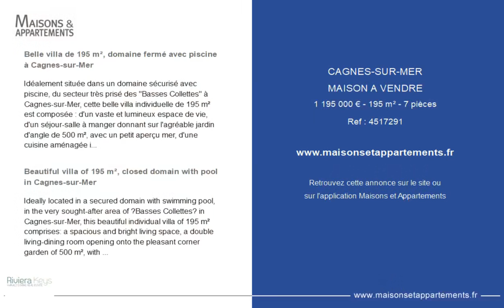CAGNES-SUR-MER - MAISON A VENDRE - 1 195 000 € - 195 m² - 7 pièce(s)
Référence : 4517291

Belle villa de 195 m², domaine fermé avec piscine à Cagnes-sur-Mer

Idéalement située dans un domaine sécurisé avec piscine, du secteur très prisé des "Basses Collettes" à Cagnes-sur-Mer, cette belle villa individuelle de 195 m² est composée : d'un vaste et lumineux espace de vie, d'un séjour-salle à manger donnant sur l'agréable jardin d'angle de 500 m², avec un petit aperçu mer, d'une cuisine aménagée indépendante, de cinq chambres avec terrasses, d'une salle de bains et de deux salles de douches, d'une buanderie/cuisine, de nombreux rangements et de deux caves. La maison offre la possibilité d'être divisée en deux appartements, en réintégrant son agencement d'origine. Le terrain de 890 m² permet le stationnement de six voitures, dont deux sous abri. L'environnement est résidentiel, au calme et proche de tous les commerces.

Beautiful villa of 195 m², closed domain with pool in Cagnes-sur-Mer

Ideally located in a secured domain with swimming pool, in the very sought-after area of “Basses Collettes” in Cagnes-sur-Mer, this beautiful individual villa of 195 m² comprises: a spacious and bright living space, a double living-dining room opening onto the pleasant corner garden of 500 m², with a little sea view, an independent fitted kitchen, five bedrooms with terraces, one bathroom, two shower rooms and a laundry/utility room (second kitchen), many storage spaces, and two cellars. The house offers the possibility to be divided into two apartments, by reintegrating its original layout. The land of 890 m² allows six cars to be parked, two with carport. The environment is residential, very quiet and close to all amenities.

Cette annonce vous est proposée par l'agence RIVIERA KEYS

|2282626|